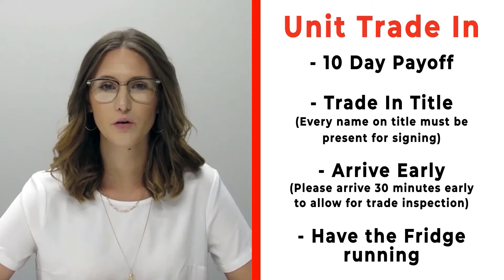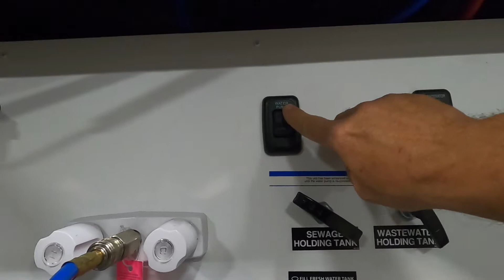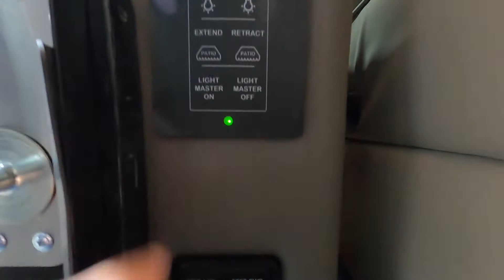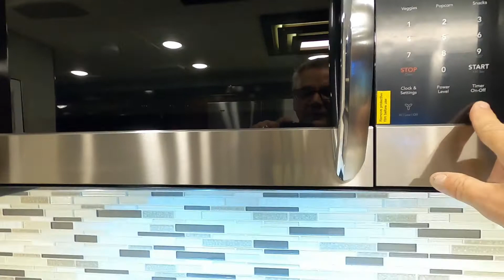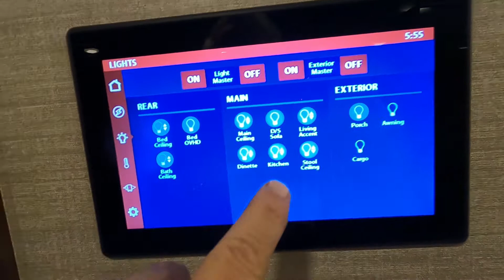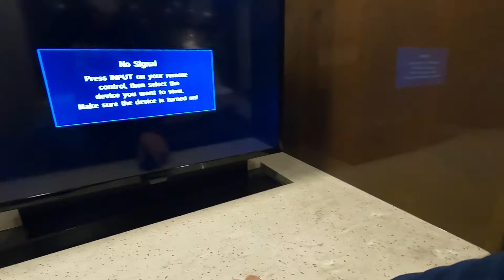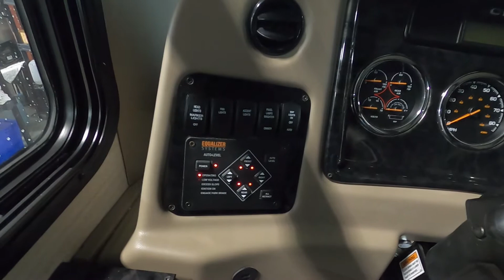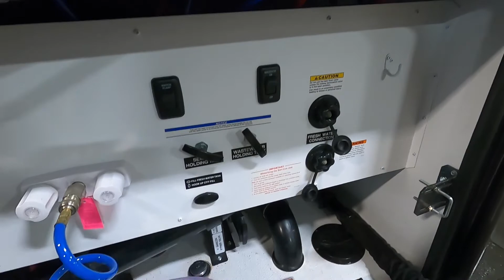Entegra Reatta XL 39BH Orientation